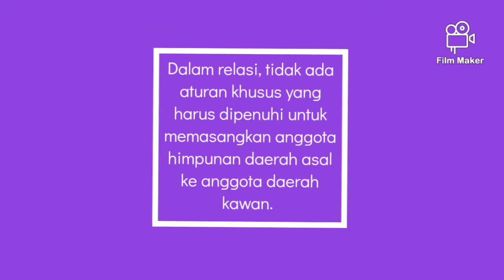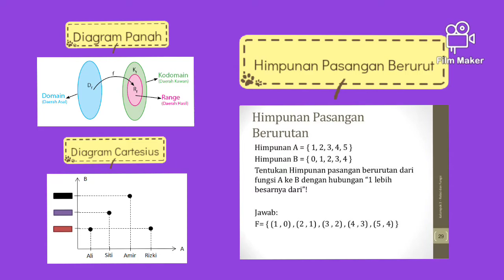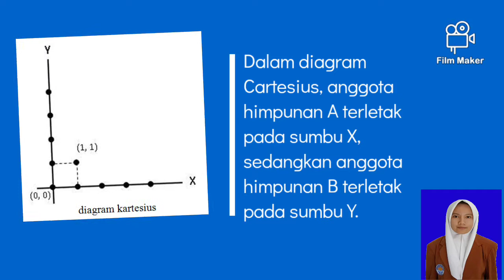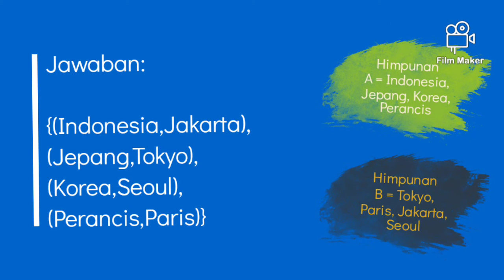Apa itu Relasi?